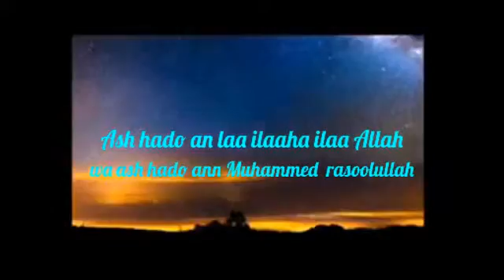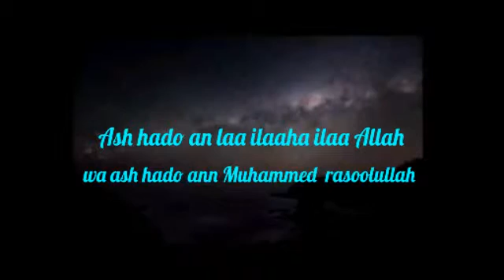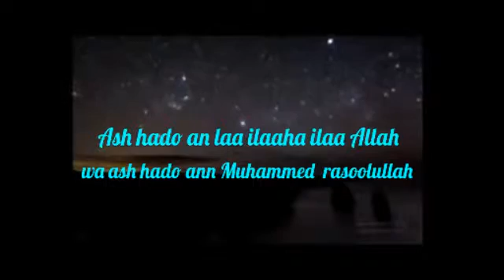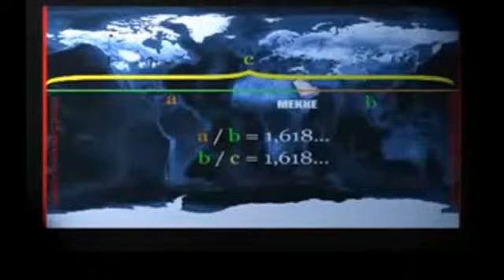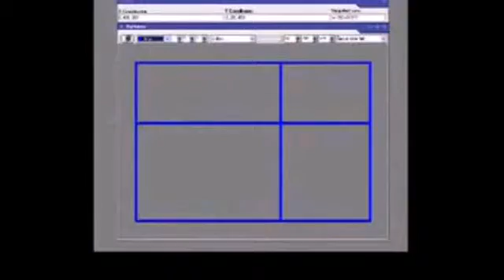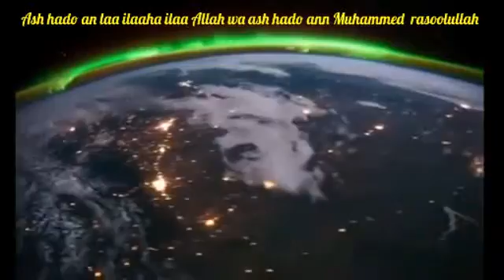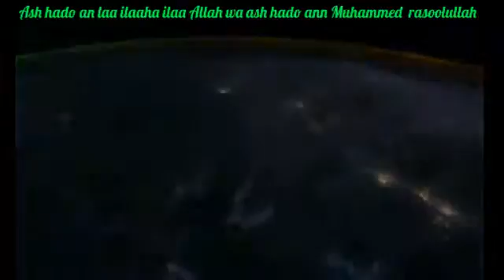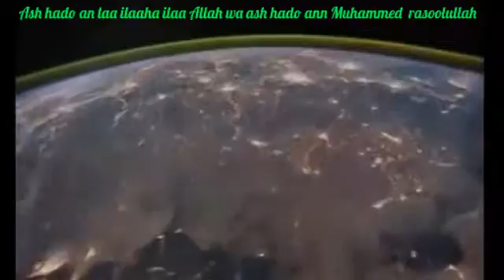What is the divine law? Lecturer: Khaled al Dosari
Shari’ah is the code of law for the Islamic way of life which Allah swt has revealed for mankind and commanded us to follow. The Qur’an is the main basis of Shari’ah. It states the principles while the sunnah of the Prophet provides the details of their application. For example, the Qur’an says: establish salah, observe sawm, pay zakah, take decisions by consultation, do not earn or spend in wrong ways- but it does not describe how to do these things. It is the sunnah of the Prophet which gives us the details.